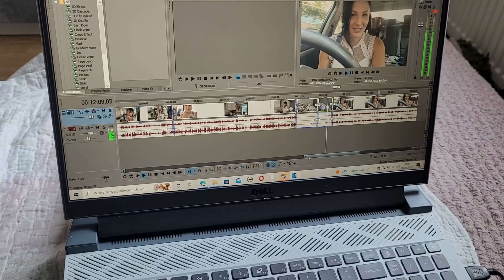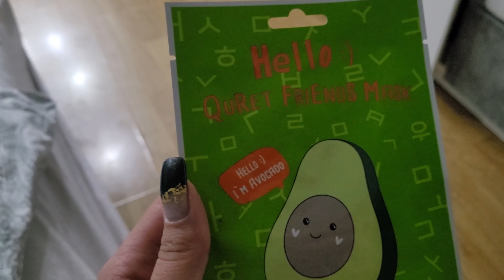VLOG: HAUL TERENOVA |RUTYNA WIECZORNA